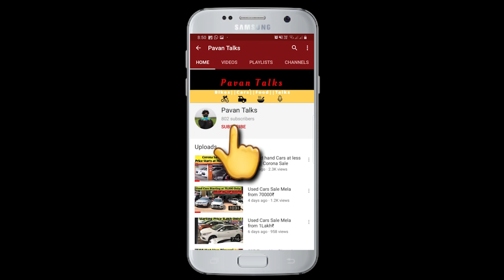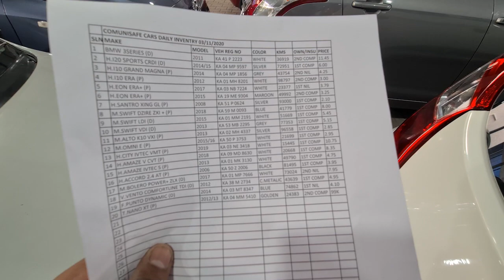35 Secondhand Cars for sale at low price || Olle Mastu Cars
Address: 513A, 4th block, Service Rd, 5th Block, HRBR Layout, HBR Layout, Bengaluru, Karnataka 560043